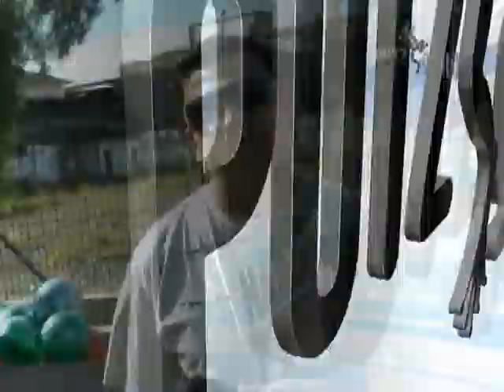PUTZ GRILA - 5º ANIVERSÁRIO DO PUTZ GRILA E PRIVATE BLOCO 03